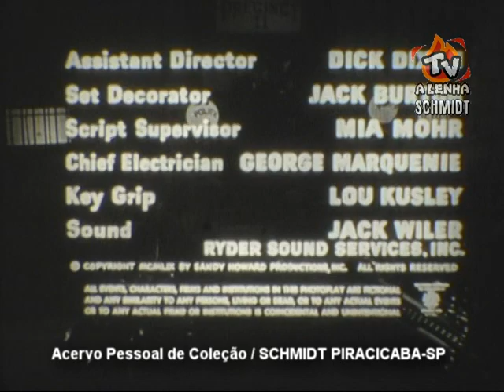CENTRAL DE POLÍCIA (EPISÓDIO: UM HOMEM FEIO) AIC-SP DUBLAGEM CLÁSSICA / 16MM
⭐EPISÓDIO EXTRAÍDO E TELECINADO DE PELÍCULA DE 16MM⭐
🟢EPISÓDIO: UM HOMEM FEIO🟢
⭐AIC-SP DUBLAGEM CLÁSSICA⭐
🟢SÉRIE DA TV 1959🟢

OBRIGADO AMIGOS!